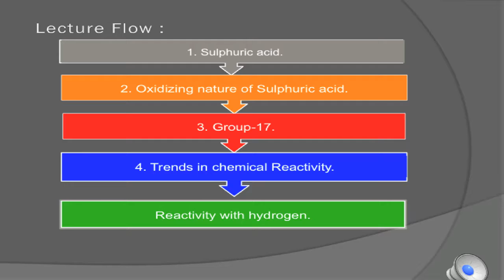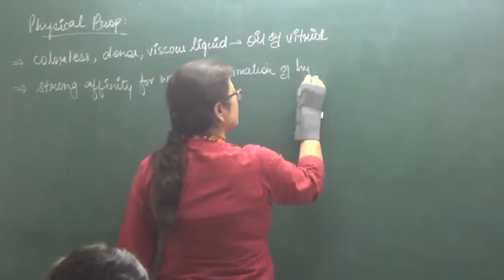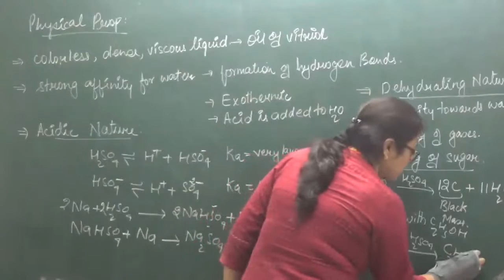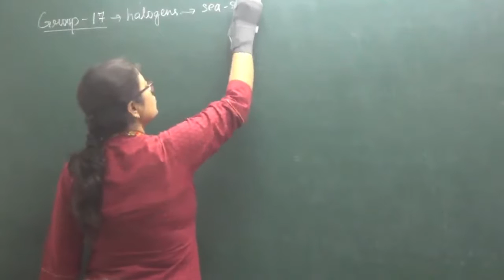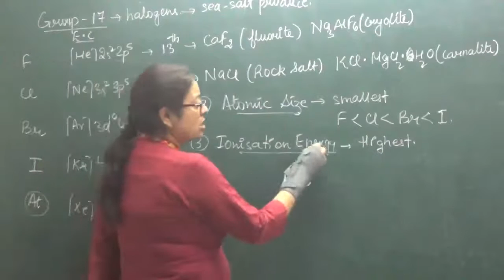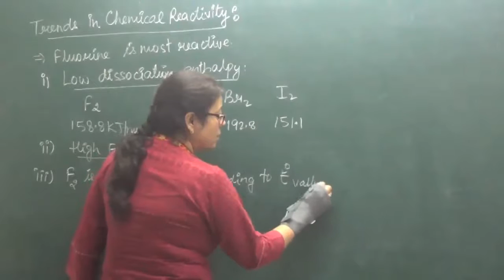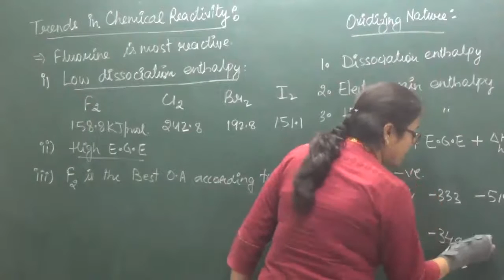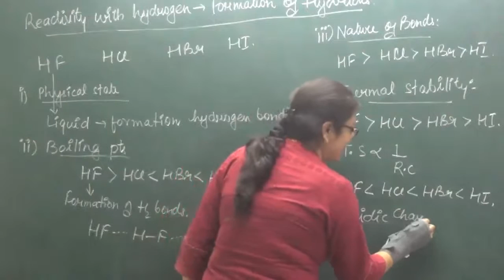CHXII-7-10 Sulphuric acid (2016) Pradeep Kshetrapal Physics channel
Chemistry, Class   Chapter:  P Block element  Topic: Sulphuric acid   Classroom lecture by Shaillee Kaushal. Language : English mixed with Hindi.